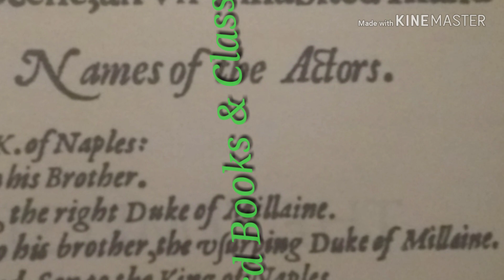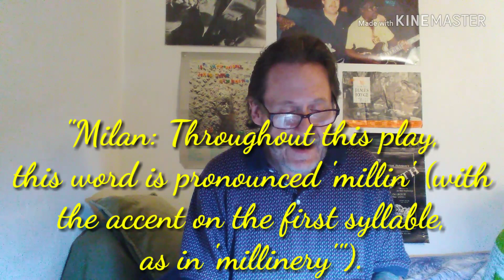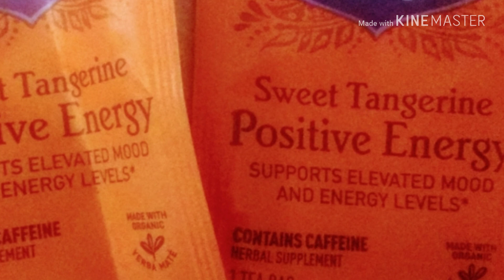Shaketube 2018 "The Tempest"